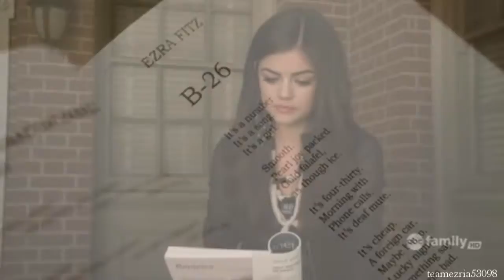aria and ezra | you set me on fire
CAN WE JUST. EZRIA IN LAST NIGHT'S EPISODE. THE CAKE, THE HUG, THE KISS, HER LITTLE SPEECHES, OH MY LORD IT WAS PERFECT. It was like season 1 again for that short period of time, and I was seriously crying tears of joy. They're trying to butter us up, before they drop ten bombs on all of us...But we should enjoy it while it lasts!

This was such a pain to edit, but I liked it so much that I just had to keep working on it. Hope you like it!